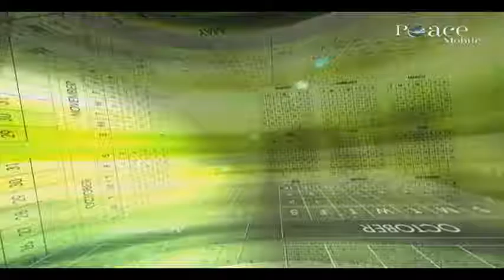06 Acts permitted during fasting